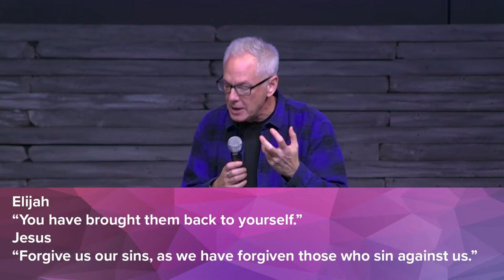Sermon Slice: The Most Neglected Part Of Prayer